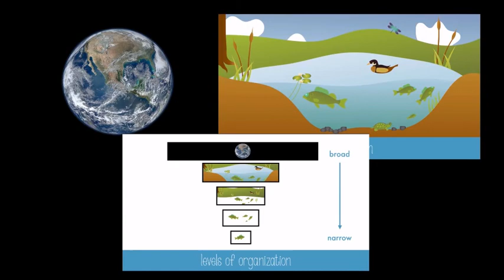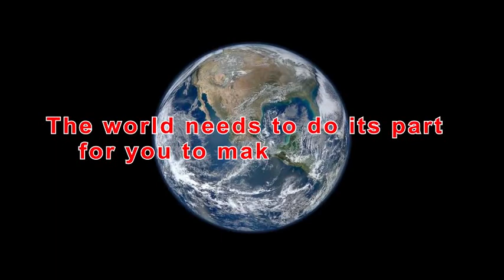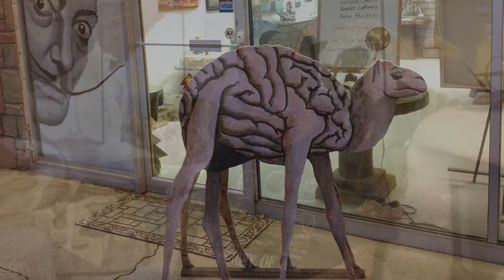FLOOTIE TV - PROGRAM #6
Our latest TV production for the arts. Featuring guest artists and fun vignettes. This edition highlights Spokane surrealist artist and creative concrete guru Roch Fautch  of Magicraftsman Studio in Spokane, and Montana surrealist artist Mitchell Pluto. Your Flootie TV host is Dean Cameron.